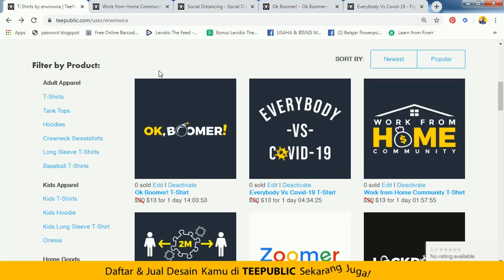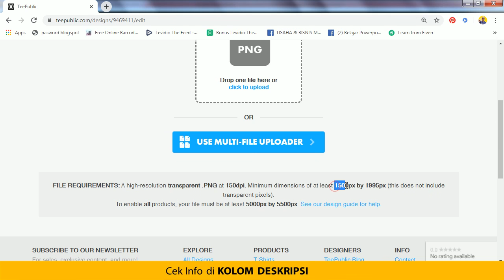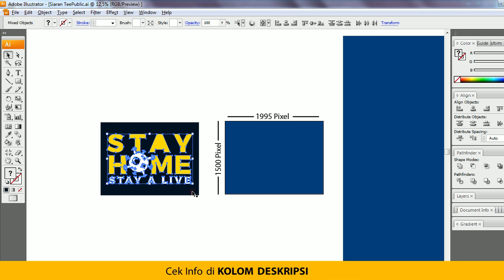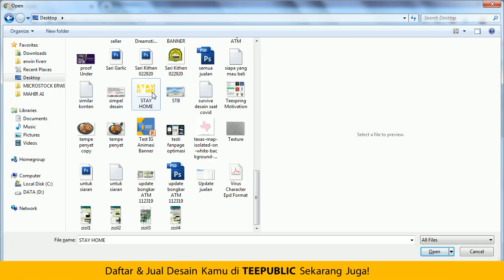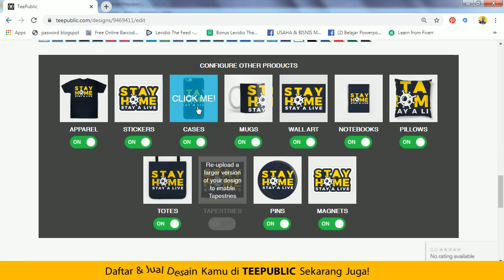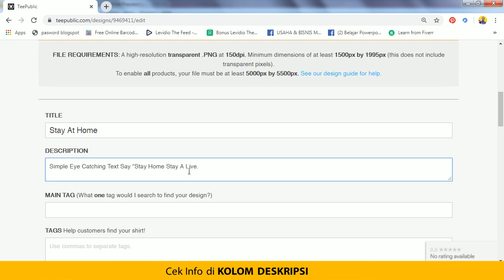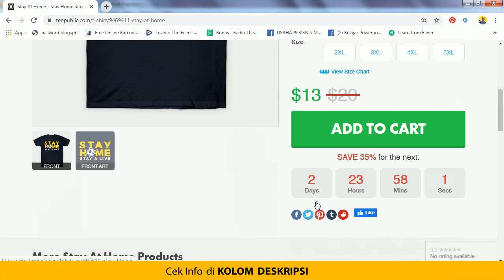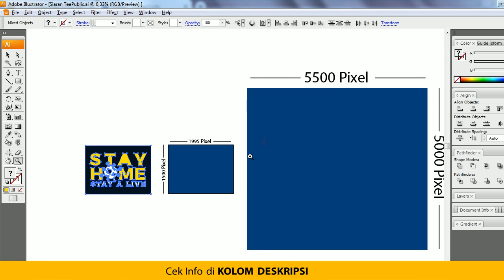Panduan Lengkap Jual Desain Kaos di Teepublic: Tips dan Trik Terbaik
Dalam video ini, saya akan memberikan panduan langkah-demi-langkah tentang cara jual desain kaos di Teepublic. Anda akan belajar strategi yang efektif untuk meningkatkan penjualan dan mendapatkan hasil maksimal dari platform ini. Saya akan membagikan tips dan trik, termasuk bagaimana memilih desain yang menarik, menargetkan audiens yang tepat, dan mempromosikan produk Anda secara efektif. Jika Anda ingin sukses berjualan desain kaos di Teepublic, video ini wajib ditonton!

Rekomendasi ecourse terbaik...
Kelas Fiverr:
Gunakan kode kupon: ERWINWIRA
Untuk dikson 50% tanpa expired.